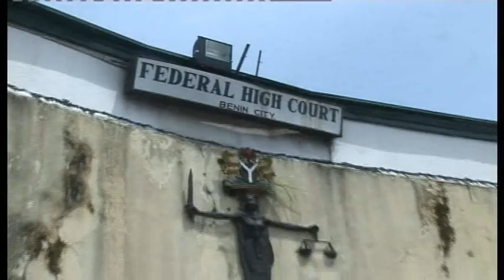Fed.High Court Set Aside 4 June In An Interlocutory Injunction b/w Defected Edo Lawmakers & Speaker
A Federal High Court sitting in Benin will on Fourth of June, 2014 rule in the interlocutory injunction sought by three legislators, who recently defected from APC to PDP , the Speaker, Edo State House of Assembly and the Legislative Arm.